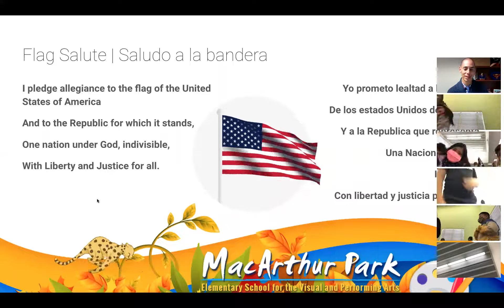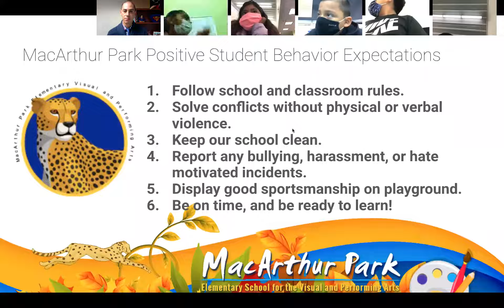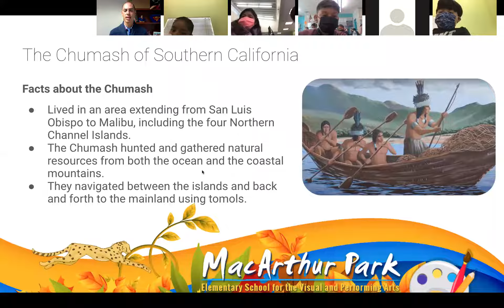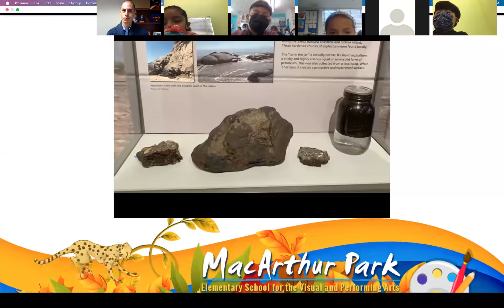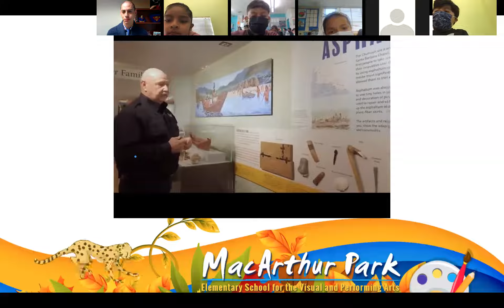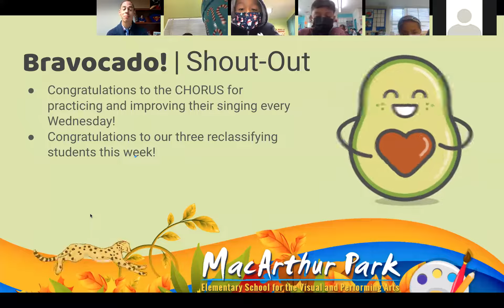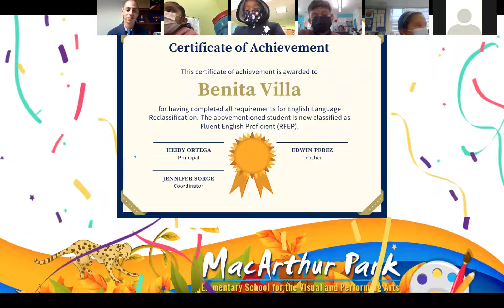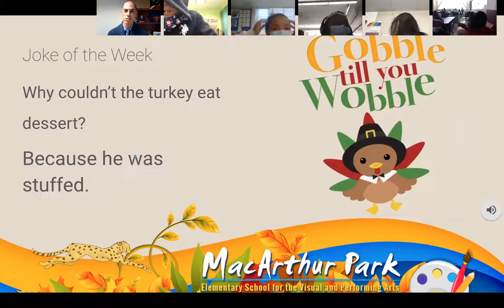Monday Morning Assembly 11.15.21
This episode of the MacArthur Park Elementary Monday Morning Assembly features the Chumash and a video of how this tribe would make Tomols, canoes made from one whole tree.